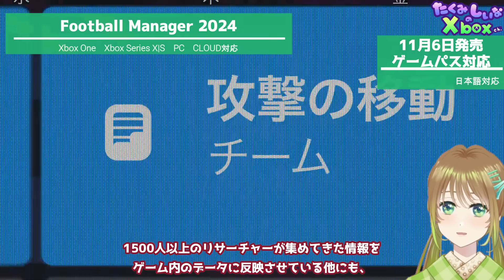Xbox ゲームパス2023年11月前半 追加タイトル9本＆外れるタイトル紹介【Xbox Game Pass】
2023年11月前半にゲームパスに追加されるタイトルを9本全て＋
＆11月15日をもってゲームパスから外れるタイトルをご紹介します！

00:00 オープニング
00:15 Wartales
00:34 Thirsty Suitors
01:49 Football Manager 2024
03:05 ROBOQUEST
04:02 龍が如く7外伝 名を消した男
05:23 Dungeons 4(ダンジョンズ4)
06:20 WILD HEARTS(ワイルドハーツ)
07:11 Spirittea
08:02 Coral Island
08:54 Townscaper【外れるタイトル】
09:14 ガングレイヴゴア【外れるタイトル】
09:46 ゴーストソング【外れるタイトル】